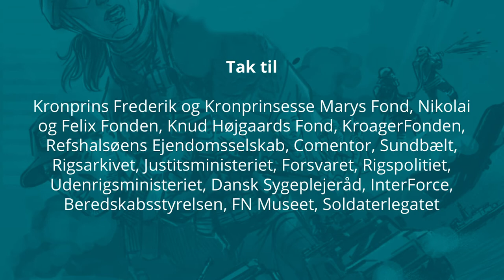Hemmelig Krypto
Det var vilkårene, og jeg synes egentlig, at historien illustrerer på glimrende vis, hvor vi var henne, når vi rent mentalt snakkede internationale operationer dengang,” indrømmer Niels.

I begyndelsen af august 1990 invaderede Irak Kuwait – og i løbet af ganske kort tid blev det besluttet, at Danmark skulle stille med en korvet i Den Persiske Golf.

I løbet august måned blev det både besluttet af Folketinget, at vi skulle bidrage til FNs embargo mission i Golfen.

I ”Olfi i Golfen” fortæller Niels om den dosmerseddel, der blev skrevet, mens Peter Juel lå for anker i Kolding Havn, da rygterne om en mulig udsendelse begyndte at røre på sig. På den lange liste stod bl.a. også ”Link 11-udstyr”.

Yderst hemmeligt
Niels fortæller om indkøbet af de mange ting, men også om en historie, som på daværende tidspunkt kunne have sikret én et ophold bag tremmer.

”Det er kun fordi, det er så lang tid siden at jeg tør røbe den historie, fordi dengang var det jo stort set noget, man kunne komme i spjældet for, ” fortæller Niels.

Indkøbet af det famøse Link-11 udstyr var Niels´ ansvar. Tilbage i 1992 var det et yderst vigtigt og smart datalink system, som NATO anvendte. Det gav mulighed for, at man kunne sende beskeder til hinanden – noget a la nutidens SMS´er. Det gav mulighed for at sende taktiske data fra et skib til et andet. Og på den måde kunne man få overblikket over, hvad der var i luften i det pågældende operationsområde.

Essentielt udstyr
Der var sket meget siden Jutlandia – og for første gang siden da skulle Danmark indgå med et skib i en international mission. Så at få fingre i Link-11 var helt vitalt for korvettens deltagelse i missionen.

”Men Danmark havde bare aldrig haft råd til at købe Link-11. Men nu stod det jo på vores liste med solbriller. Og solcreme. Og Link-11. Og korte bukser og det hele. Så det blev bare indkøbt lynhurtigt,”, afslører Niels om den hektiske tid i august 1992.

Forsvaret var hurtige og fik ved hjælp fra Terma indkøbt et Link-11 udstyr et sted i Tyskland, der kom til Danmark relativt hurtigt og stillet op i et telt på Holmen.

Niels blev derefter sendt på en uges kursus i Tyskland og blev dermed til Danmarks Link-11 ekspert. Og efter en hurtig test af anlægget, der sikrede, at alle knapperne virkede så blev anlægget sendt afsted med Lufthansa Cargo Plan – sammen med en kustode fra krypto-kontoret, der sad op en klapstol ved siden af anlægget midt i i lastrummet. Omkring håndleddet var han forbundet med sin cavalet mappe et håndjern.

”Og så fløj de ellers til Golfen. Og jeg fløj med et kommercielt fly derned. Og så var min opgave, at jeg måtte ikke rejse hjem før det anlæg det virkede nede ombord på skibet. For skibet kunne simpelthen ikke komme på havet, hvis ikke det var oppe og virke,” forklarer Niels.

Men ikke alt gik som det skulle.

NATO og USA – er ikke ´same same but different
På kajen i Jebel Ali stod Niels med en mand fra Terma. De skulle i gang med at installere link-11 anlægget på Olfert Fischer, så der kunne komme gang i krypto-apparatet, men de hemmelige talkombinationer afslørede ingenting.

Det viste sig hurtigt, at kufferten havde været fyldt med NATO-krypto, og ikke den amerikanske nationale krypto, som missionen brugte. Så nu skulle der tænkes alternativt – og hurtigt!

”Det er da kun fordi det er så lang tid siden, at jeg tør røbe den historie. Fordi dengang var det jo stort set noget man stort set kunne komme i spjældet for, ” afslutter Niels.

”Det var vilkårene, og jeg synes egentlig at historien illustrerer på glimrende vis, hvor vi var henne, når vi rent mentalt snakkede internationale operationer dengang”.

Vil du vide mere, kan du se fortællingen ”Jubel på Langelinie” og ”Olfi i Golfen” eller læse artiklen ”Olfert Fischer i Golfen” på Flådens Historie.